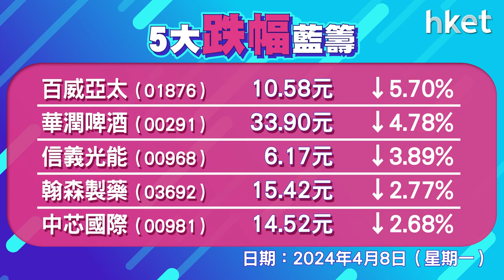恒指收報16732點，升8點 成交998.7億元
港股反覆靠穩。恒指低開73點，早段曾跌143點，低見16580點，其後曾轉升171點，高見16895點，恒指升8點，收報16732點，成交998.7億元。科指跌0.2%，報3444點。ATM個別發展，阿里巴巴 （09988） 升0.5%，騰訊 （00700） 、美團 （03690） 跌1%，藥明生物 （02269） 升逾5%，比亞迪 （01211） 升2%，百威亞太 （01876） 跌逾5%，世茂 （00813） 挫逾18%，東方甄選 （01797） 跌9%。